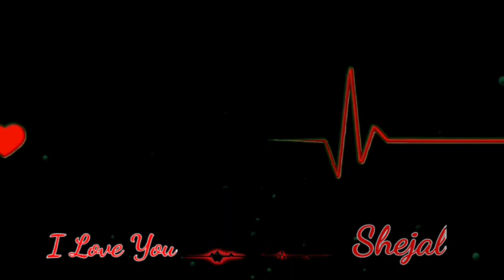Shejal name love status